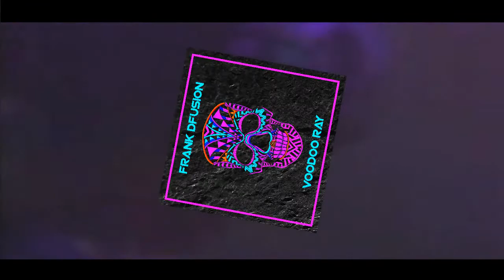Voodoo Ray Remix by Frank DFusion - Out Now